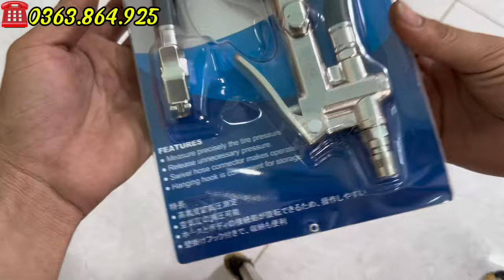🟡🟡🟡Nhiều hàng độc lạ;hàng Nhật bãi;hàng nội địa Nhật..LH 0363.864.925